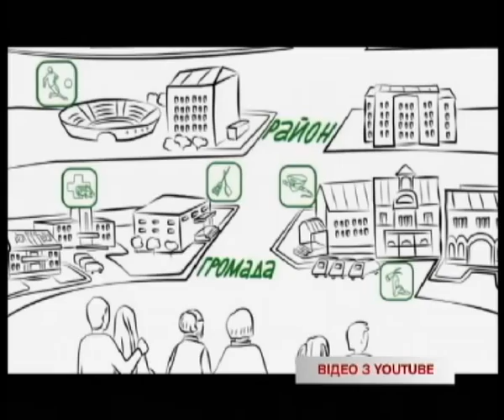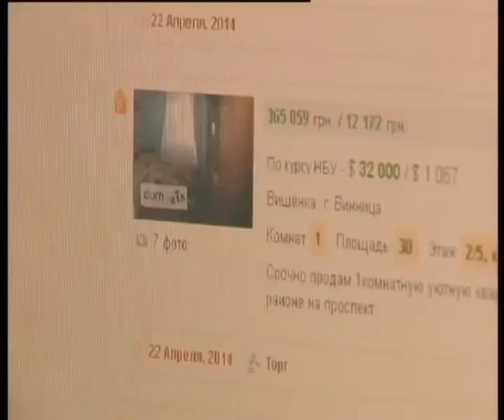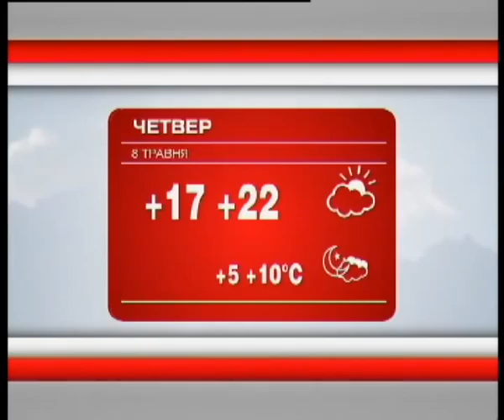Телеканал ВІТА Новини 2014-05-07